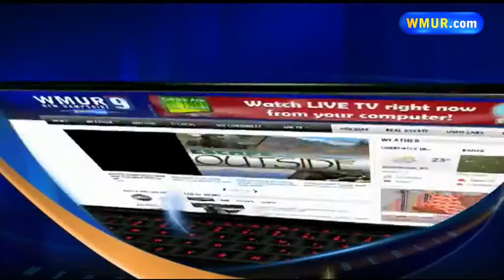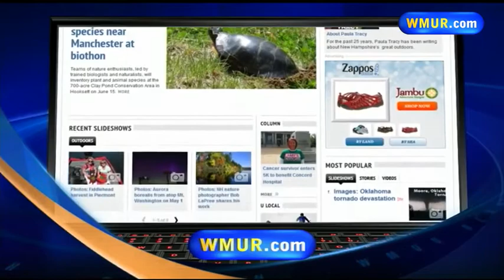Escape Outside: New park in Berlin; Clark's Trading Post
This week on Escape Outside, learn about one of the newest state parks. And the bears are getting ready at Clark's Trading Post.